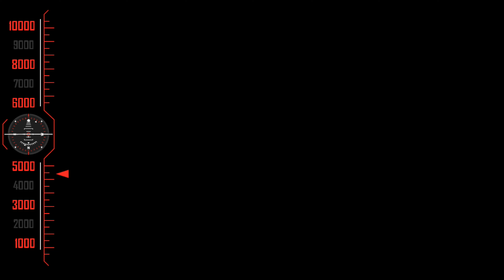THAIYARE THAIYARE SUPER HIT SONG FROM ENAKKA UNAKKA MOVIE || NITHIN, PRIYAMANI-Jukebox Audio|4k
Action And Love Scenes ||New Movie Scenes ||HD Super Scenes ||Super Hit Tamil Movie -Enaka Unaka MovieSuper Scence,
Enakka Unakka - Tamil Dubbed Full Action Movie | Nithin, Priyamani | Tamil Full Length HD Movie

2018 tamil Dubbed Movies brings you all the Latest tamil Dubbed Movies featuring South Indian Superstars.

2018 tamil Dubbed Movies brings you all the Latest tamil Dubbed Movies featuring South Indian Superstars.

©REALMOVIES✅
அனைவருக்கும் நன்றி...